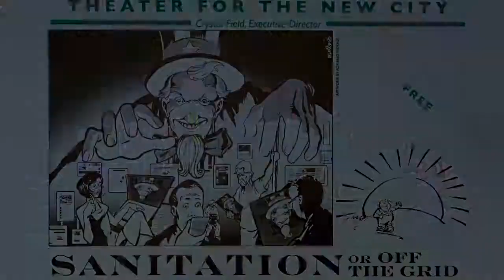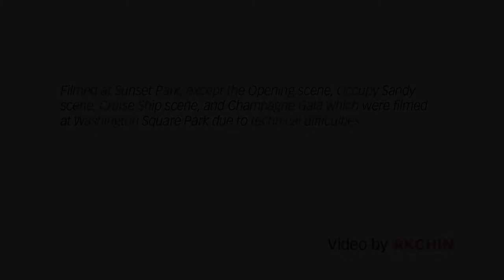Theater for the New City "Sanitation" - Aug/Sept 2013, Sunset Park Bklyn & Washington Sq Park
Filmed August 24, 2013, Sunset Park, Brooklyn & September 8, Washington Square Park. Theater for the New City "Sanitation", or "Off the Grid" a musical produced by the Theater for the New City, with executive director Crystal Field, and musical score by Joseph Vernon Banks.

Three city sanitation workers go on a vacation only to learn they cannot escape the reality of garbage everywhere.  They tackle the cleanup of Hurricane Sandy; they handle the waste on board a sinking cruise ship; and they scratch their head at the enormity of the plastic gyre environmental disaster located in the middle of the world's oceans. As the trio find their way home, they encounter mermaids and pirates; learn about local issues affecting their community--hydraulic fracking, the keystone xl pipeline, and the us surveillance state--and resolve to fight it through community organizing, and protests.

Video documentation by Robert K. Chin.